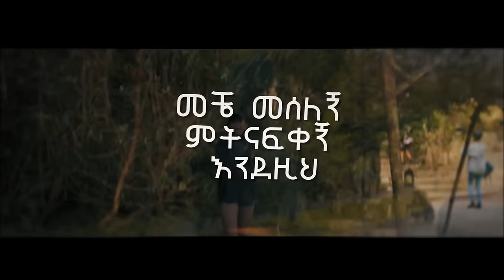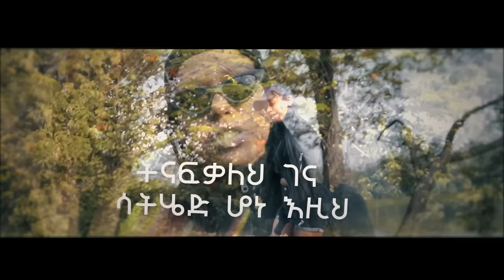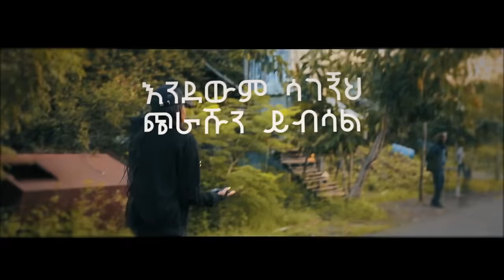TSEDI- SUSE (Official Lyric Video)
Directed By:Tsedi Birhanu
Babby Joe shot it
Edited By: kirubel Menberu and Oliyad Shumi